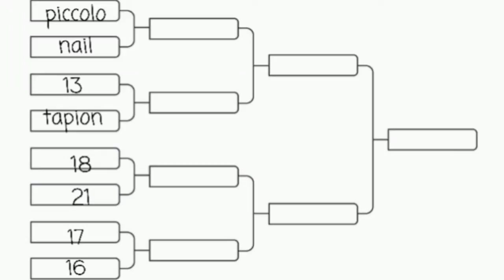Dragon ball xenoverse 2 tournament 2 - aliens and androids bracket